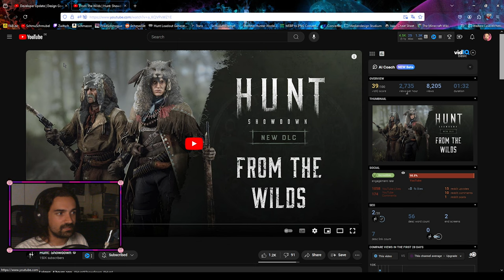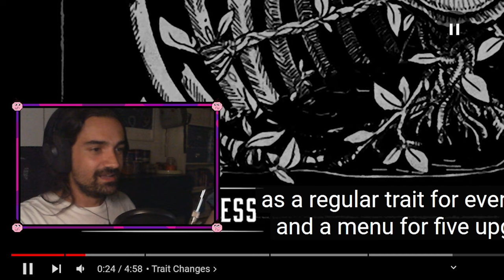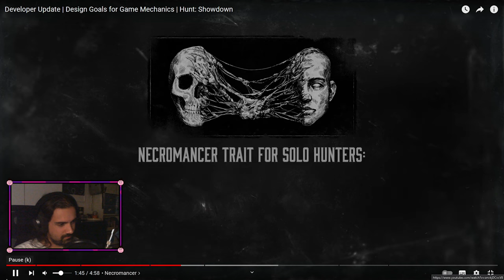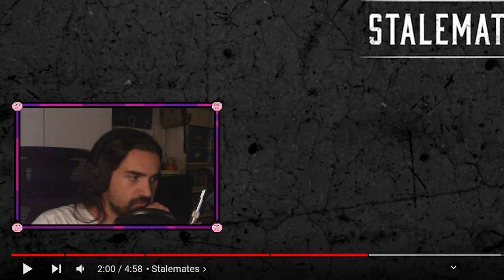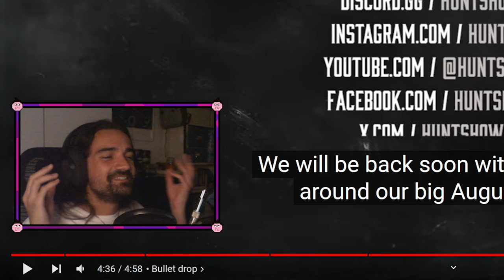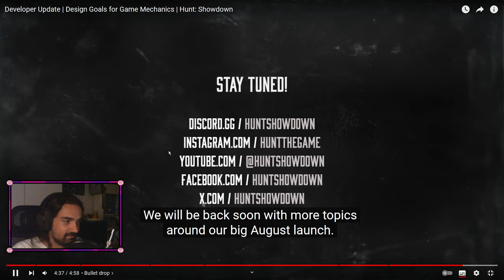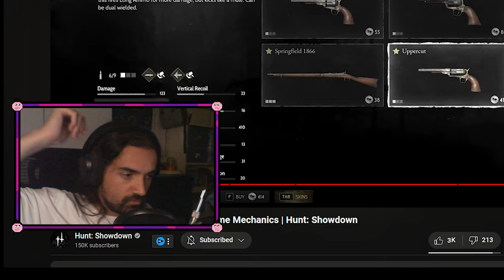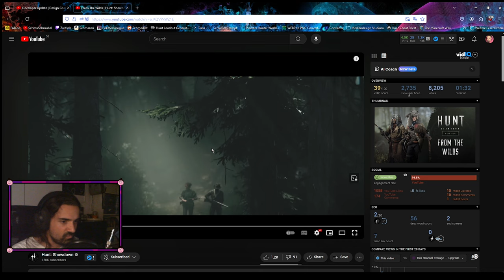Hunt verändert sich... | Bullet Drop - Necromancer - Stalemates | Hunt: Showdown Reaction/Discussion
BITTE PINNED COMMENT LESEN - WICHTIGE INFO VERGESSEN

Wenn Dennis das Video moderiert, weiß man direkt: Da kommt was Großes auf uns zu. Das August Update bringt nicht nur eine verbesserte Engine, neue UI, neue Map, neues Event und weitere etliche Änderungen - selbst die eine grundlegende Basis von Hunt wird angepasst. Bullet Drop. Damit hat wohl niemand gerechnet.

Timestamps:
0:00 - Intro
1:28 - Gliederung & Vorahnung
2:35 - Burn & Scarce Traits (+ Neue Traits)
5:45 - Necromancer
10:37 - Stalemates
17:15 - Centered Crosshair
19:08 - Bullet Drop (Pinned Comment lesen)
21:35 - Chillt, Leude.
22:43 - Headshots
24:02 - Long Ammo Nerfs & Spekulationen
25:52 - Fazit
27:41 - Map Teaser
29:56 - Dankeschön! (Outro)